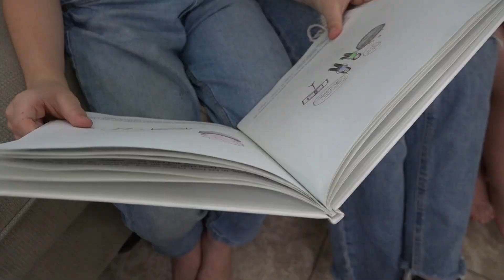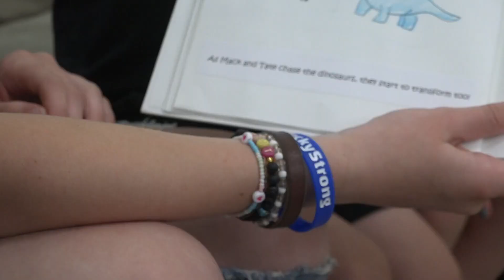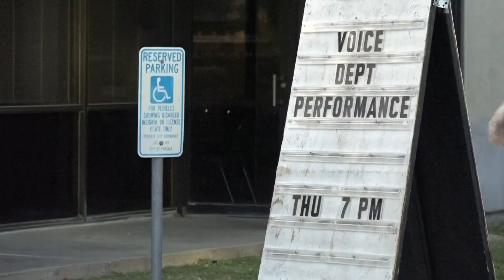Valley cancer survivor’s book comes to life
"The Dinosaur Disaster," written by the four Porter siblings, went from words to song and was performed for the family on stage this week.